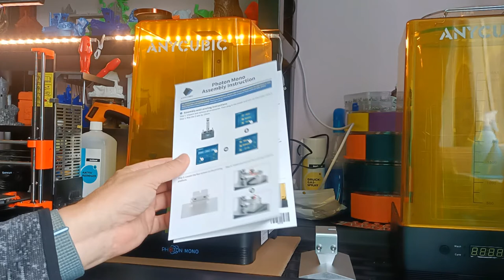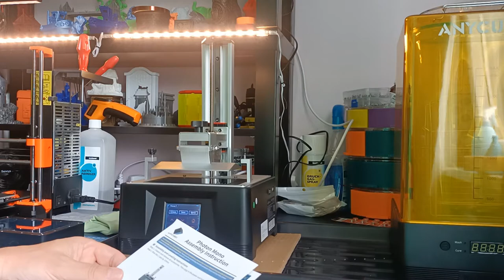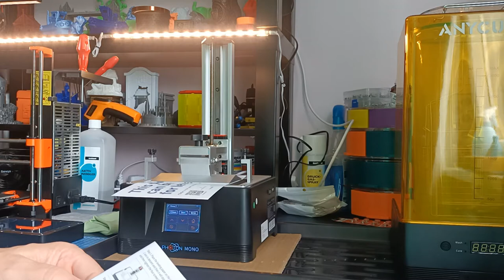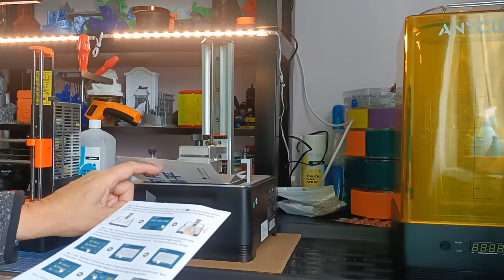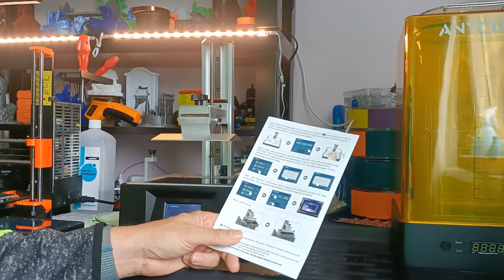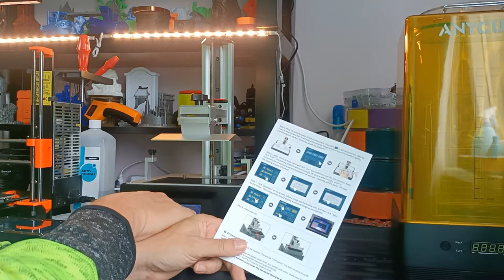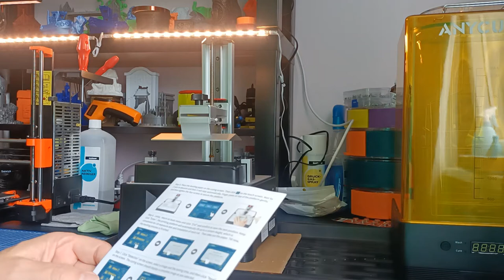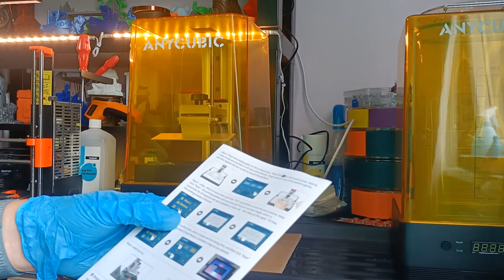3D Printen Anycubic Photon Mono calibratie en eerste print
Wederom een behoorlijk lange video maar ik denk dat het nodig was omdat hierin te zien is wat er komt kijken bij het printen met resin. Volgende video's kunnen dat nu korter behandelen. Dus ik hoop toch dat je de moeite neemt om de video te bekijken, in elk geval veel plezier erbij. Ik in elk geval was erg blij met deze eerste poging.